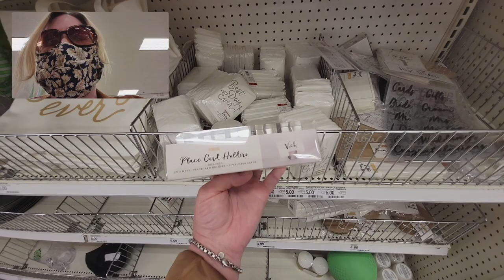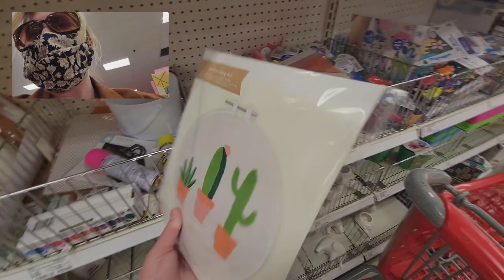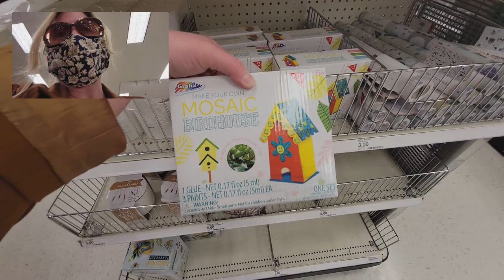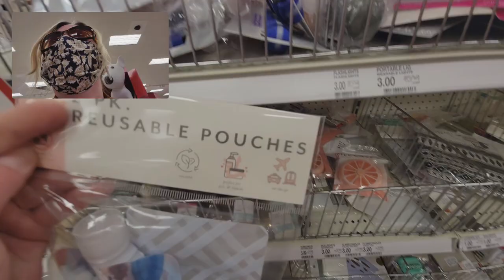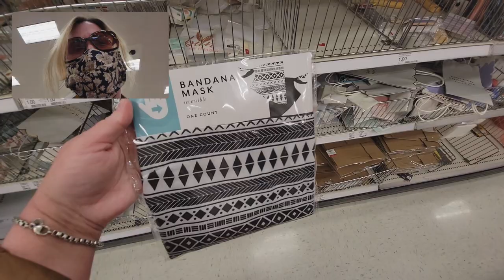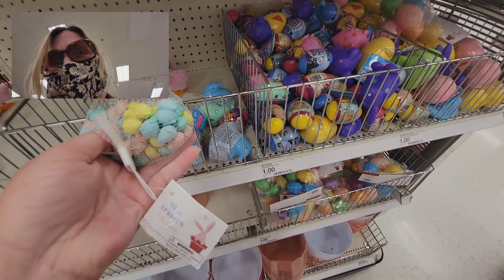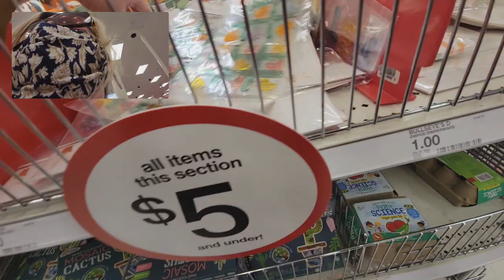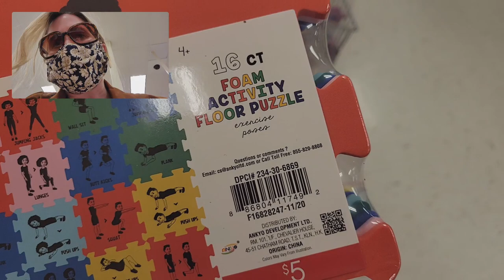Target Dollar Spot WALK THRU! SO MANY CUTE FINDS!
Hi friends, thank you so much for being here!  Hope you all are doing amazing. I hope you enjoy this walk thru video! So many cute finds! Have a blessed day! Hugs, Sara

Friend Mail:
MESARASTARR
9105 Bruceville Rd. 1A
95758